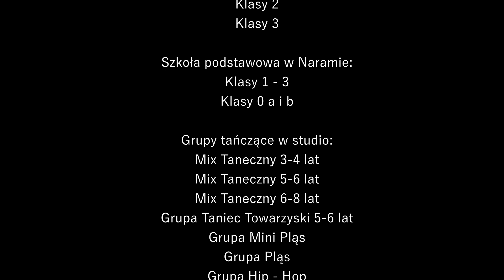Choreografia wspólna "Solovey"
Muzyka: Go_A - "Solovey"
Choreografia i realizacja nagrania: Kinga Baran, Anna Łopata i Paulina Szczepaniec
Montaż: Anna Łopata
Tancerze: Wszystkie dzieci uczęszczające na zajęcia taneczne do Centrum Tańca M.I. w roku szkolnym 2021/2022 oraz instruktorki.